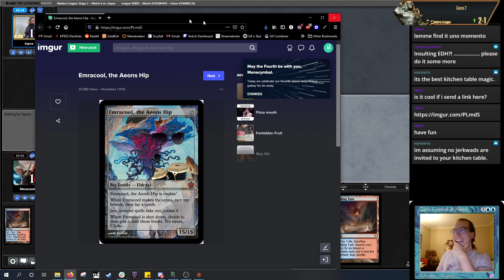Mana Moments - I think Sbeve Killed me (Creation of the world's greatest handhider.)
I said on sunday, chat was my priority. I love the ability to interact with and entertain so many people all the time. Sometimes you give back. Thanks Sbeve!